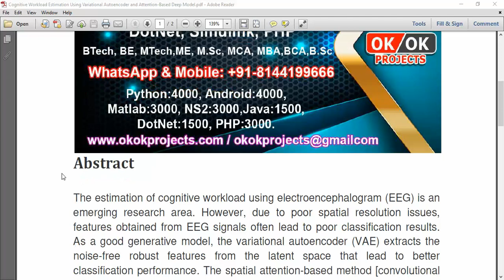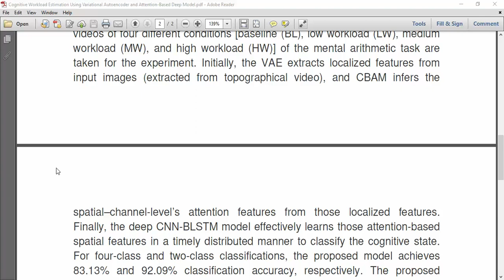Cognitive Workload Estimation Using Variational Autoencoder and Attention Based Deep Model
IEEE PROJECTS 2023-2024 TITLE LIST

* Complete Source Code
* Complete Documentation
* Complete Presentation Slides
* Flow Diagram
* Database File
* Screenshots
* Execution Procedure
* Video Tutorials
* Supporting Softwares

Support Specialization
* 24/7 Support
* Ticketing System
* Voice Conference
* Video On Demand
* Remote Connectivity
* Document Customization